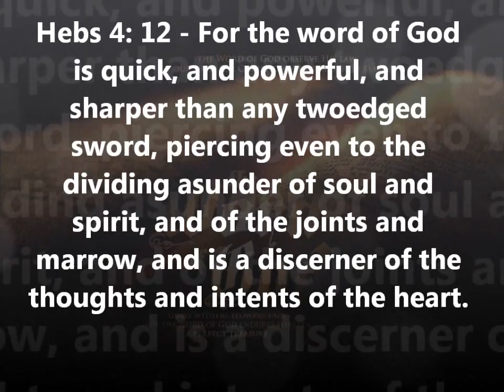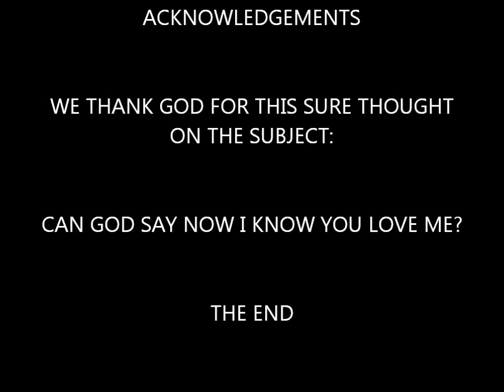Pastor William Wynn - Can God Say to You, "Now I Know You Love Me?"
Praise the Lord Saints of the Most High God. This short, yet powerful thought was shared at the Champions For Christ Men's Fellowship on 14 November 2013 at 9 pm by Pastor William Wynn, Founder of the Champions For Christ Church in Fairburn, Ga. The basis of this thought came from the scripture in Genesis 22:12  Concerning God's desire to see if Abraham would withhold anything from him, including offering up and sacrificing his only son. Our Heavenly Father many times wants to know from us as believers; what are we willing to offer unto him to show our Love. This compelling message will bring you as a listener to a decision concerning your walk and relationship with God. This video was filmed by Tearched H. Scott III, CEO, Optimum Enterprises Television Network along with Report to the People Television Show out of Chicago, IL. Report to the People airs on Comcast Cable Channel 25 and is produced by Geri Patterson.